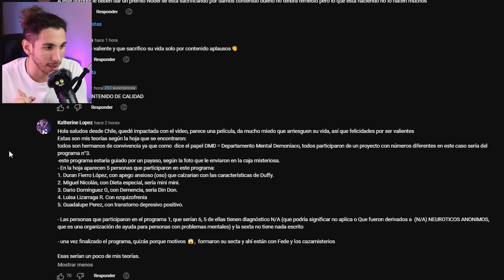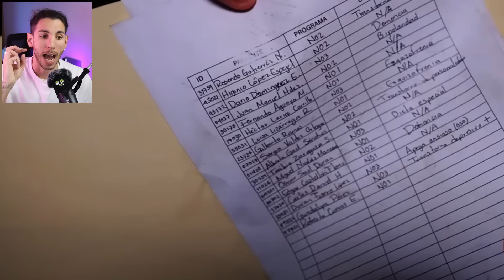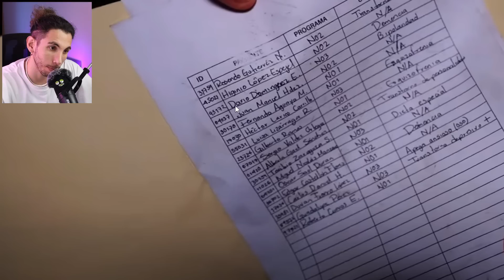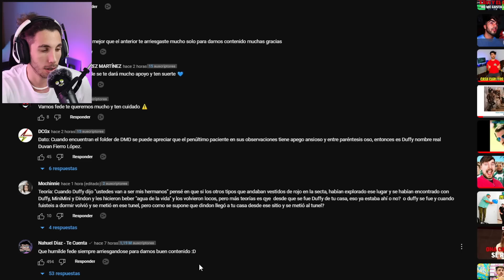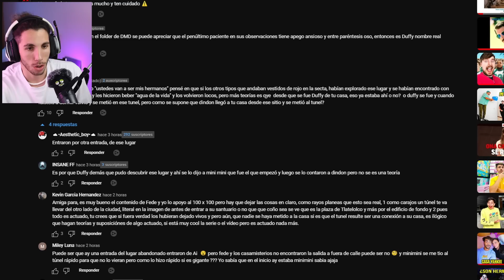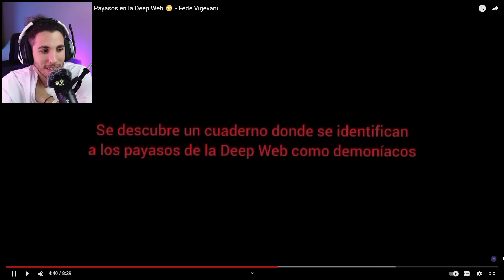lo que NO VISTE del TÚNEL y los PAYASOS de la DEEP WEB 😱 (es un EXPERIMENTO)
Hoy vamos con las teorías y todo lo que no vistes de los PAYASOS!